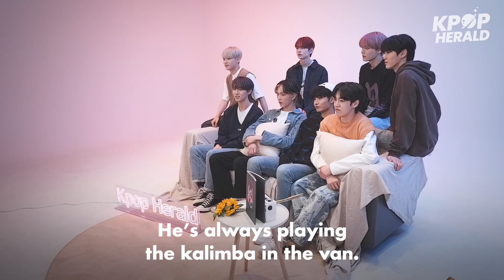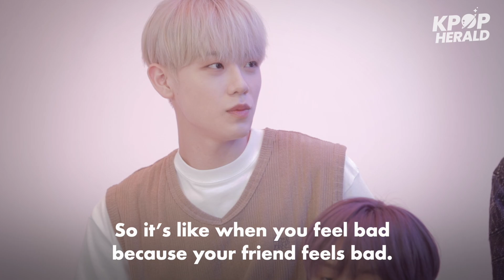Twitter Q&A with EPEX 📻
EPEX visited K-pop Herald's studio and answered your questions on Twitter. From talking about their latest album to opening their thoughts about fans, check out the video if you wish to see the bandmates reply to your dearest questions!

Get the fastest updates on your favorite K-pop act on K-Herald Twitter